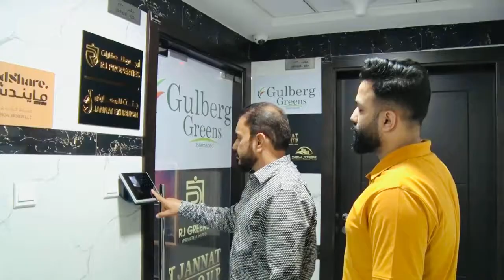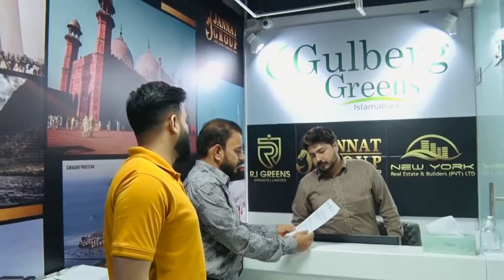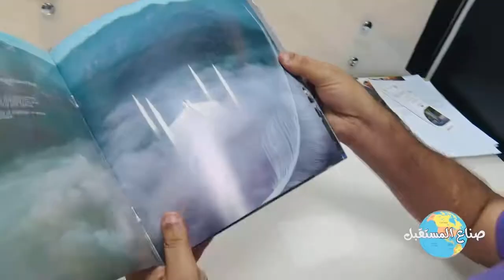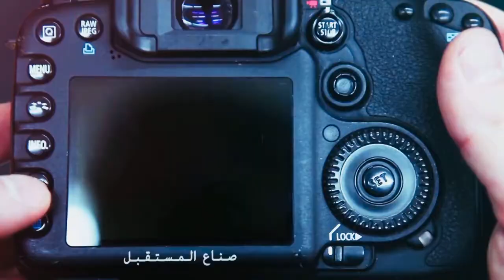Interview with Mr. Jannat AFRIDI_ Jannat Group